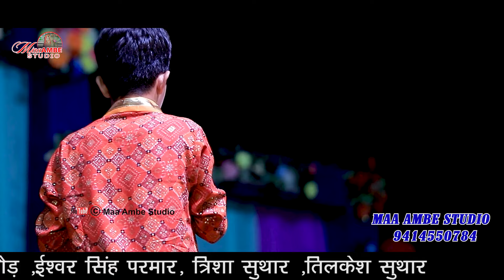ढोल गेरा बाजरिया मंदिर नागणेची माँ मनवा आया // TILKESH SUTHAR //DHOL GERA BAJ RIYA MANDIR ME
❖Singer : TILKESH SUTHAR
❖Song : DHOL GERA BAJ RIYA MANDIR ME
❖Album : PUTHHOL LIVE
❖Music Label : Maa ambe studio
❖Edited By :gauri shankar suthar
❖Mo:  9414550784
❖sound :